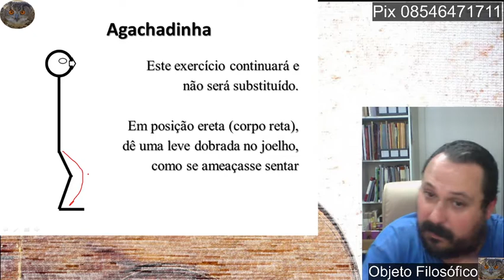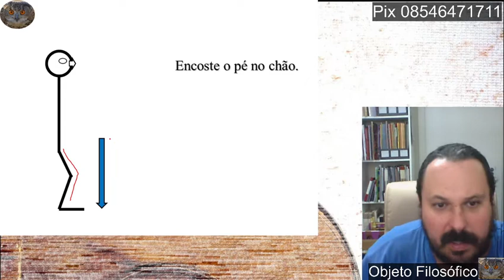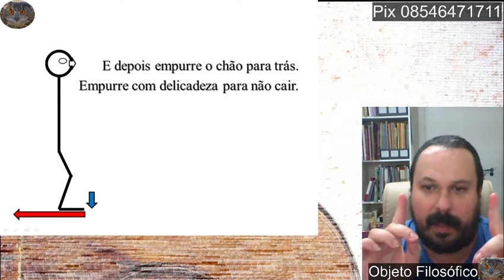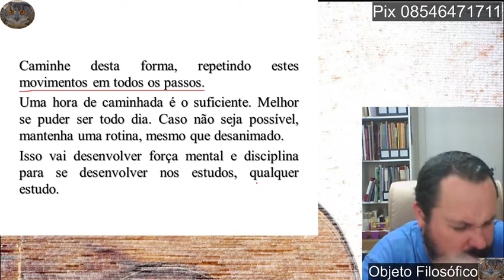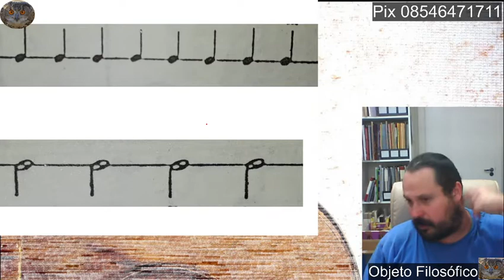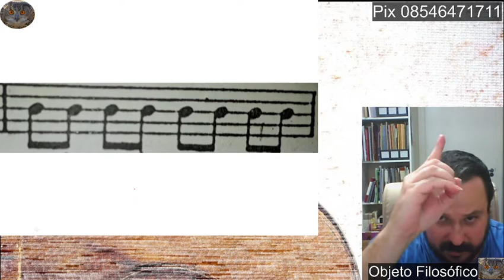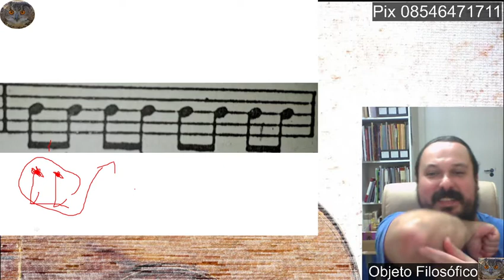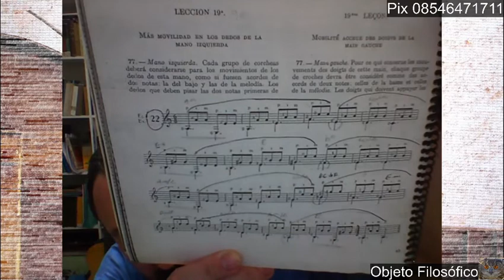Curso Online de Violão COV Seminário de Violão 4 Preparatório físico e mental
REFERÊNCIAS

(Relógio de ponteiro on-line. Se estiver no relógio digital clique em analógico.)

Pozzoli